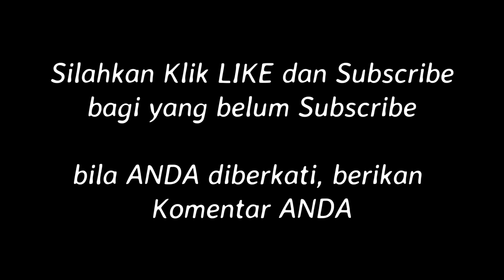Lagu Rohani Mandarin #1 | Paling enak didengar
Judul : Lagu Rohani Mandarin #1 | Paling enak didengar

Berisi lagu-lagu Rohani Mandarin yang syahdu yang paling cocok di dengarkan untuk dapat menguatkan iman dan kerohanian

Kiranya Lagu ini dapat menjadi berkat bagi pendengar sekalian

Lagu Mandarin Rohani Kristen ir. niko
Lagu Mandarin Rohani Kristen 2021